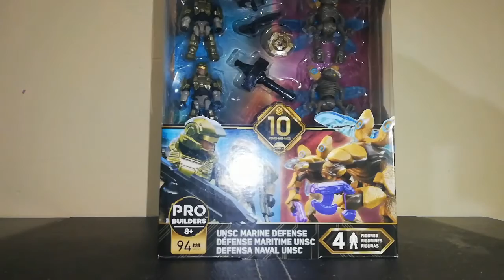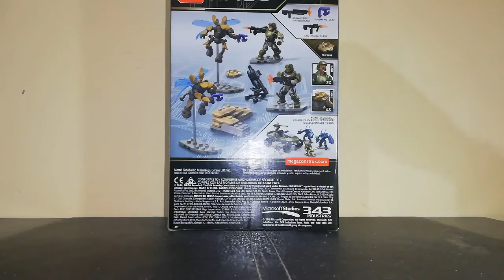UNSC Marine Defense [Halo Mega Construx] - Unboxing & Review -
Hola chicos les dejo esta Unboxing y Review de un gran set de Marines VS. Drones que por fin conseguí a un buen precio nada más y nada menos que en Walmart, espero les guste el video y recuerden suscribirse para más, nos vemos en un próximo video Spartans :)